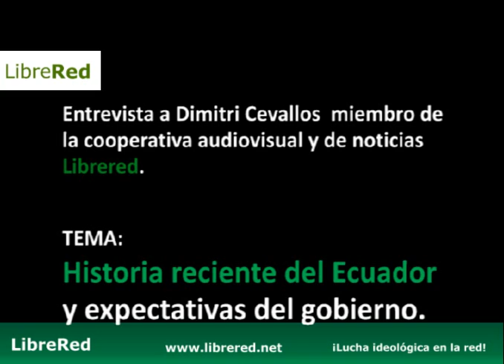Entrevista a Dimitri Cevallos Defranc miembro de Librered sobre la historia reciente del Ecuador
Entrevista a Dimitri Cevallos Defranc miembro de Librered donde efectua un analisis de la historia reciente del Ecuador y hace un comentario sobre las espectativas del Gobierno de Rafael Correa delgado y habla sobre el si o no a la constitución.
Se toca el tema de la Asamblea Nacional Constituyente, las torturas de León Febrescordero, el caso Consuelo Benavides y los Restrepo.